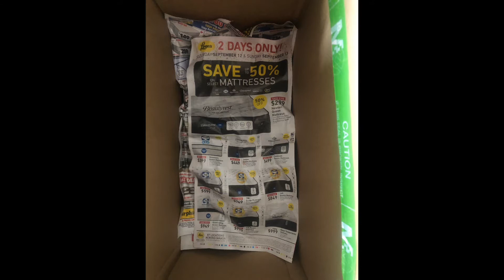How to Ripen Green Tomatoes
Hello friends! How are you all? Hope everything’s ok with you all. So for todays video I want to share with you all a quick tips on Howtoripengreentomatoes ripengreentomatoes Canada LoveuAshraf . Love y’all!!